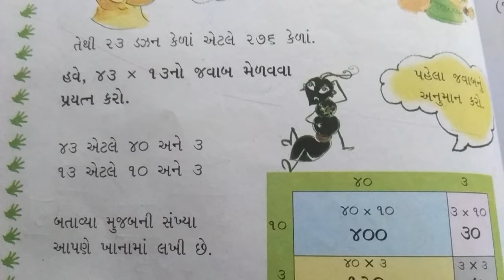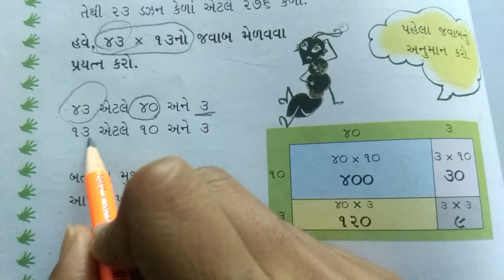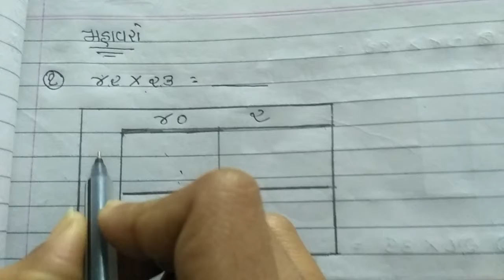8/1/2021std-3 ganit gmat ch-9 guj.med By; Aditi lathiya